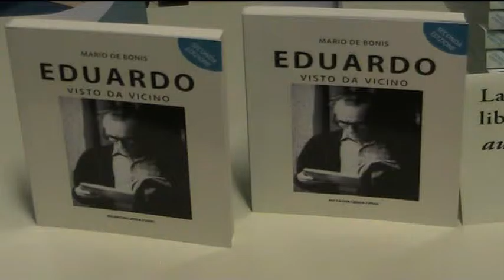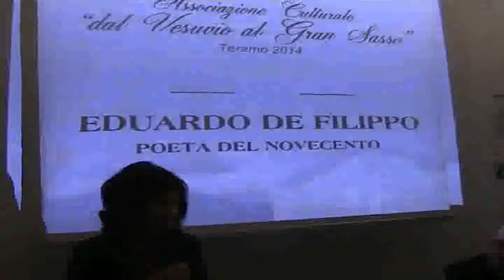Eduardo visto da vicino libro di Mario De Bonis Copia